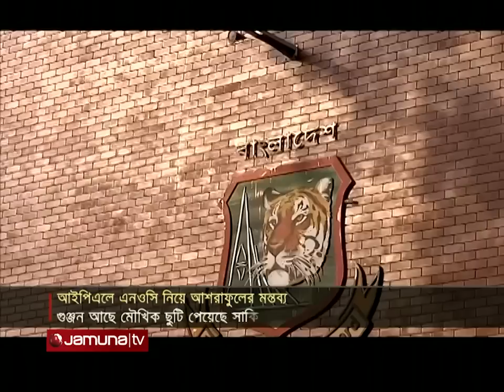সাকিব-লিটনদের আইপিএলে এনওসি দিতে ভয় পায় বিসিবি: আশরাফুল | Ash on sha liton NOC | Jamuna TV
' হেরে যাওয়ার ভয় কাজ করে বলেই সাকিব-লিটনদের আইপিএলে এনওসি দিতে ভয় পায় বিসিবি ' - এমনটাই মনে করেন জাতীয় দলের সাবেক তারকা মোহাম্মদ আশরাফুল। .আইপিএল দরজায় কড়া নাড়লেও আনুষ্ঠানিক ভাবে এখনো অনাপত্তিপত্র পায়নি সাকিব,লিটন,মোস্তাফিজরা। তবে, গুঞ্জন আছে মৌখিক এনওসি মিলেছেন সাকিব-ফিজের, লিটনকে খেলতে হবে আইরিশদের বিপক্ষে টেস্ট।